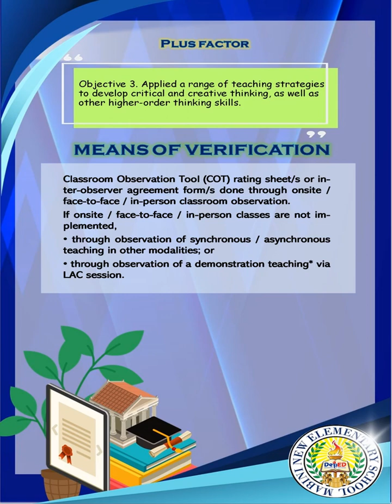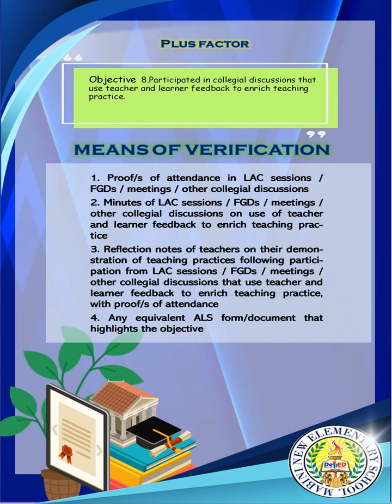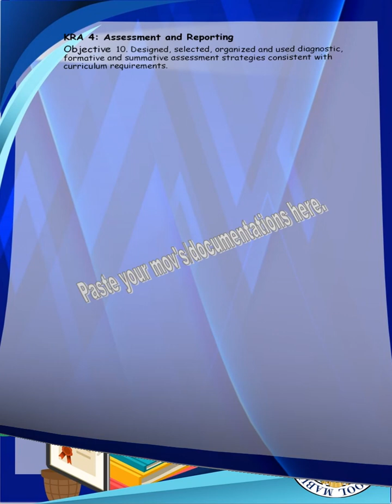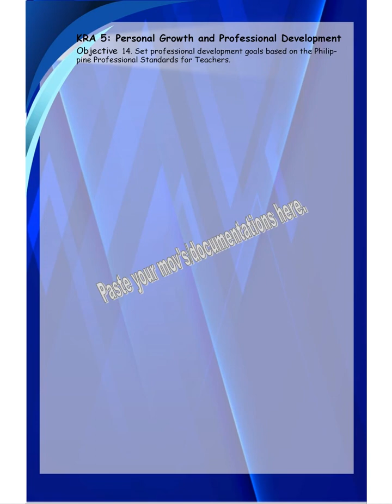EDITABLE RPMS PORTFOLIO SY 2022-2023